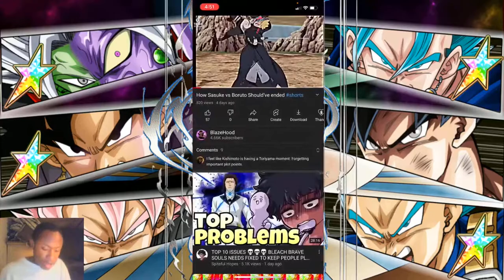TRASH TALKING BORUTO ON STREAM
▼ Click here for the "NARUTO Shinobi Collection Gale Ranbu" game
・ App Store